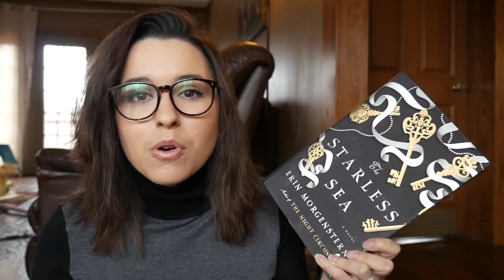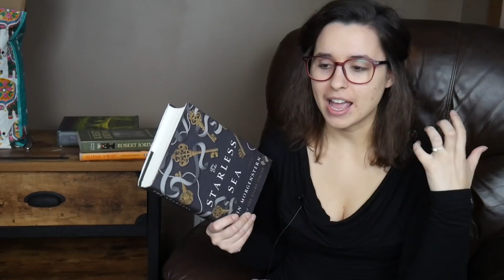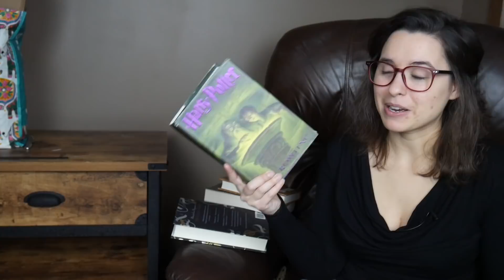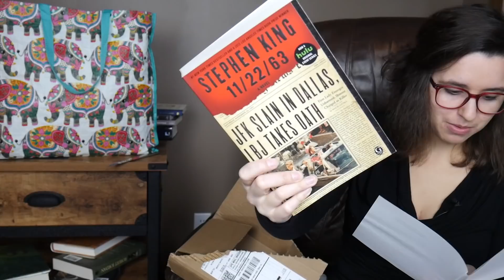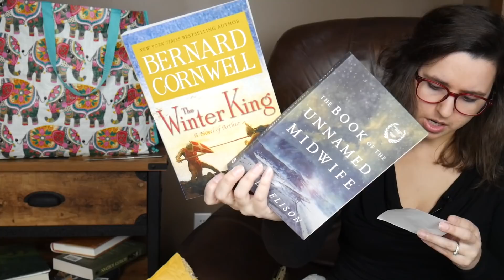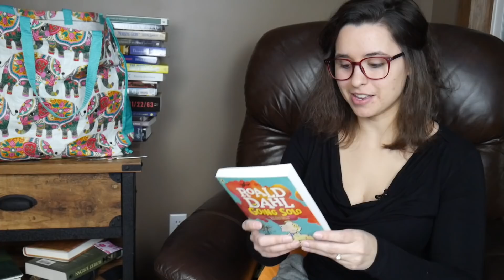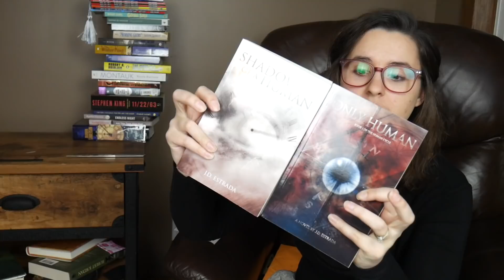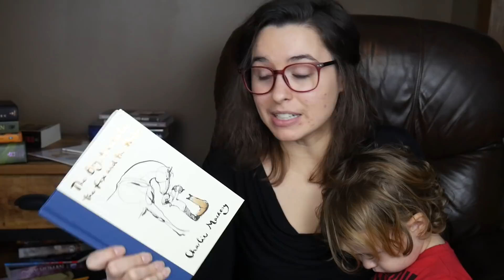Reading Vlog [January 19-25]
The Starless Sea

The Heart's Invisible Furies

Wheel of Time

Oliver Twist

Harry Potter

The Boy, the Mole, the Fox and the Horse